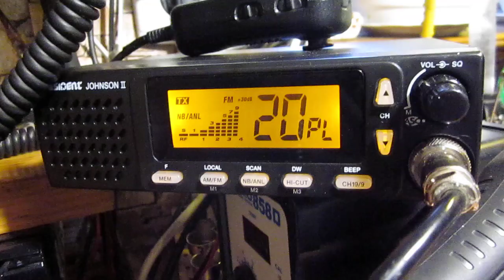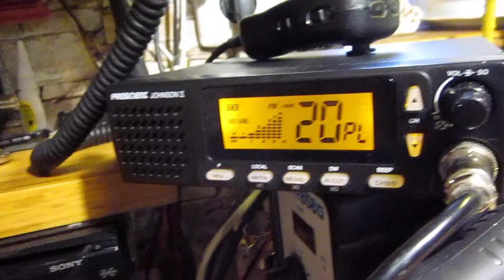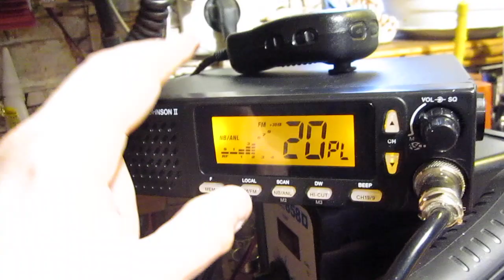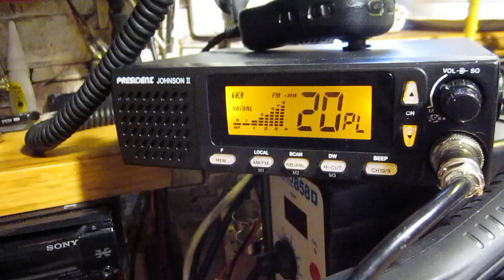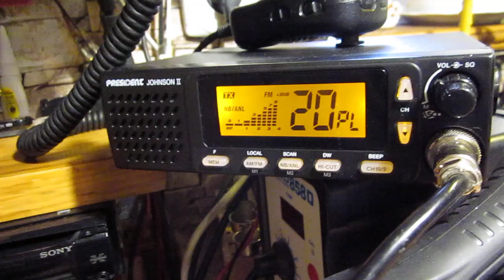Прохождение на 27 мгц и Жора 09 ))))) (05.01.20 )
Отличное прохождение сегодня было . много станций принимали в Запорожье с России .